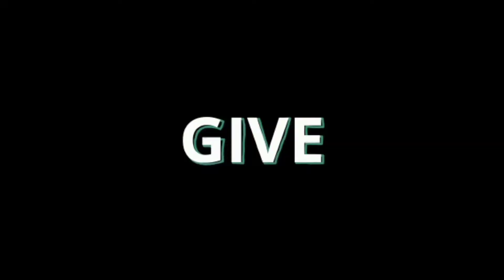Sacco Dividends for 2021 are out. Should we parte after parte?